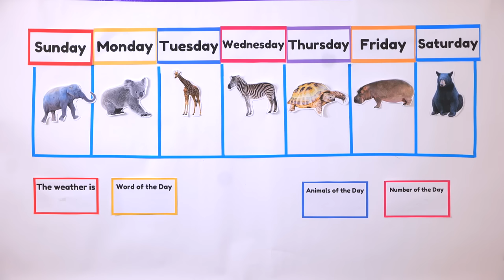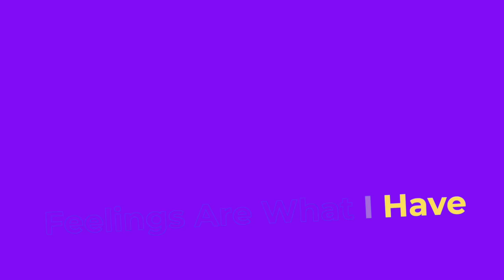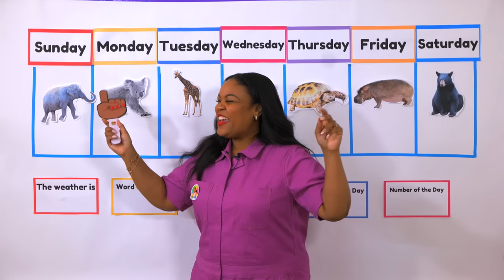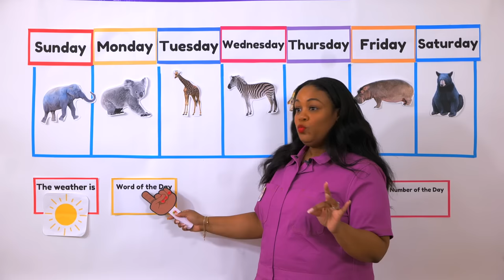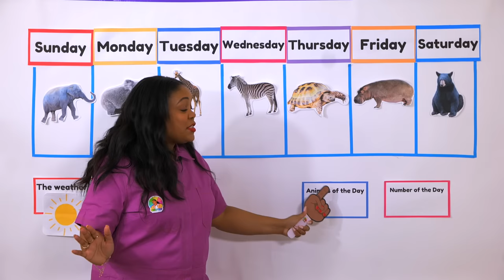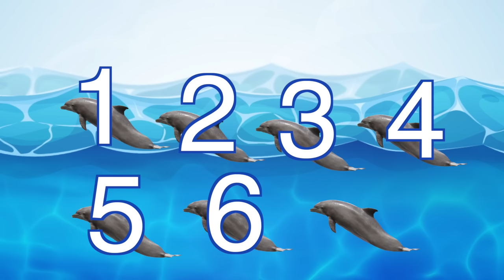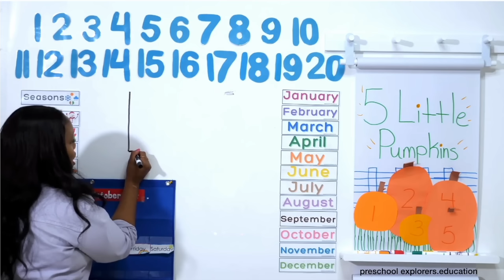Ocean Animals - Songs for Kids - Circle Time with Ms. Monica - Preschool Lessons - Episode 12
Circle Time with Ms. Monica - Ocean Animals - Songs for Kids -  Preschool Lessons -  Episode 12 - Season 5

Words of the Day:  Marine Biologist
Animals of the Day: Dolphin, Whale, Sea Lion
Number of the Day:  7
Songs: Good Morning Train, Wiggle Break, Days of the Week, Weather Song by Ms. Monica

We're going to the Aquarium!  It's Circle Time  with Ms. Monica!  Welcome to  Episode 12. In this episode Ms. Monica is going on an adventure to the aquarium. The children will will pretend to be Marine Biologist and learn about dolphins, whales and sea lions.

For More Preschool Learning From Ms. Monica visit her Virtual preschool programs

*Animal Information: From National Geographic Kids